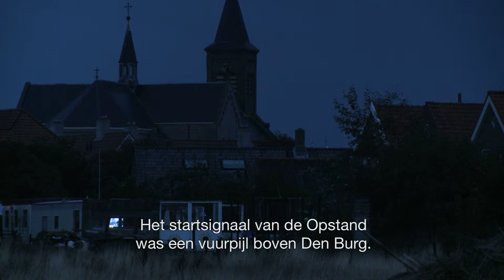Trailer Russenoorlog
In de documentaire worden de oorzaken en het verloop van ‘De Russenoorlog’ aan de hand van Nederlandse en Georgische ooggetuigen gereconstrueerd. Het wordt duidelijk dat niet alle Texelaars het heroïeke beeld van de opstand met de opstandelingen delen. Veel eilanders zijn nog steeds kwaad over de in hun ogen overhaaste acties van de Georgiërs. In de film worden de interviews, waarin de woede en pijn van de meestal nuchtere eilanders naar boven komt, afgewisseld met beelden van het eiland Texel, een vredige plek waar ooit deze bijna vergeten tragedie plaatsvond.

Deze trailer is niet mijn eigendom, maar ik heb m geplaatst ter promotie van de film die op 4 mei op Texel wordt vertoond.